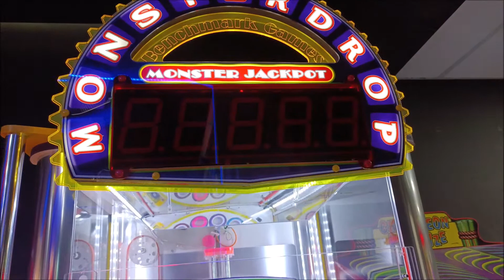Monster Drop- Monster Jackpot 183!!!